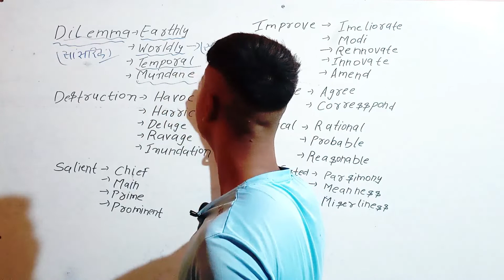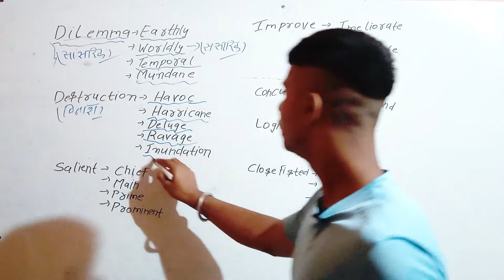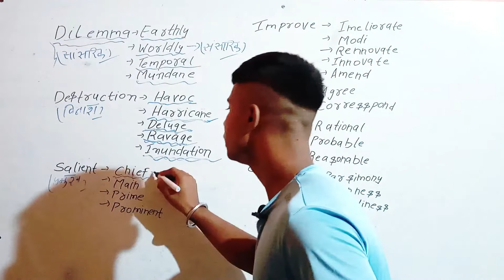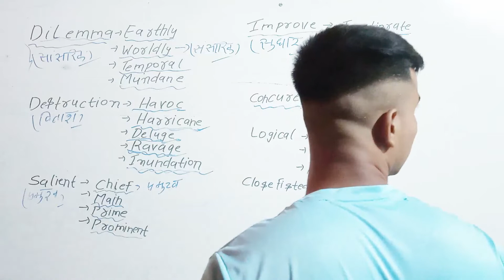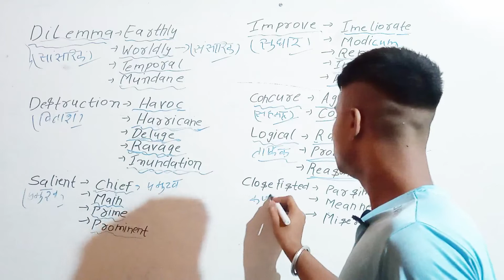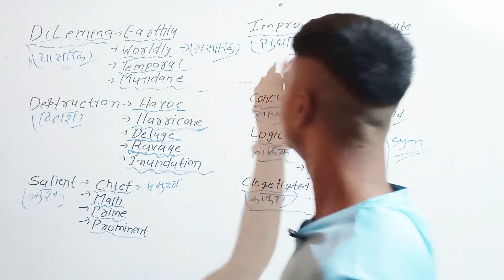SYNONYMS -3 AIRFRCE NAVY NDA All Defence Exams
comment jarur kare